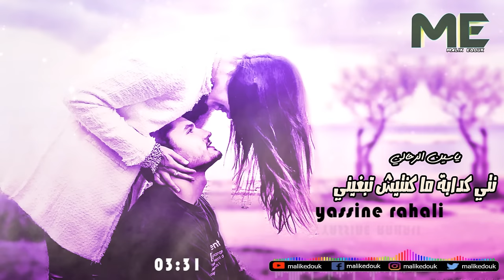نتي كدابة ماكنتيش تبغيني - للشاب ياسين الرحالي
نتي كدابة ماكنتيش تبغيني - اغنية  اكثر من روعةللشاب ياسين الرحالي